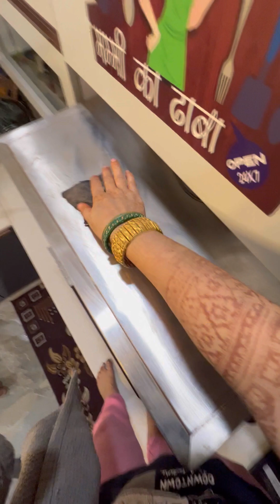धनतेरस की पूजा कैसे की जाती दिवाली कि सफ़ाई करते मैं गिर गईं -रूह